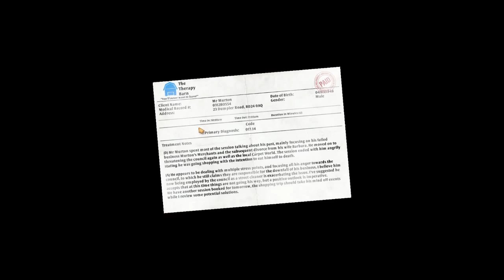I Am Bread PWNS The KILRnerdGamerz 01: "Slice of Pwned"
What would your life be if you were a slice of bread? Would life be simple and peaceful, bathing in a nice coat of butter? The KILRnerdGamerz are about to show you just how bad they would be if they were in fact slices of bread. By the end, you might be saying... "Ewww, not mine!"